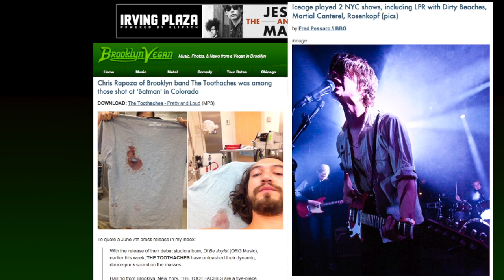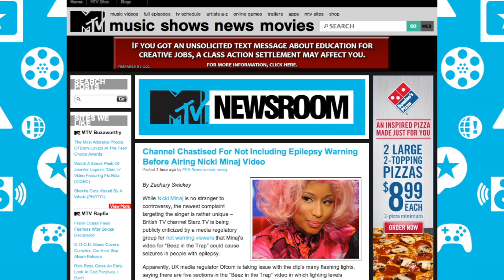Top 10 Music Blogs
Top 10 Music Blogs. Do you LOVE music? Do you like being up-to-date with all the latest events in the music industry? the most current album releases? Check out this top 10 music blog video where Murray Newlands shares the top music blogs to watch and get all the information, free downloads, and music you need!

"Music Blogs" "Music Bloggers" "Top 10 Music Blogs" "Top 10 Music Bloggers" "Spinner" "Fader" "MTV Newsroom" "Sound of the City" "Culture Bully" "33 1/3" "Brooklyn Vegan" "Gorilla vs. Bear" "Nah Right" "You Ain't No Picasso" "Murray Newlands"